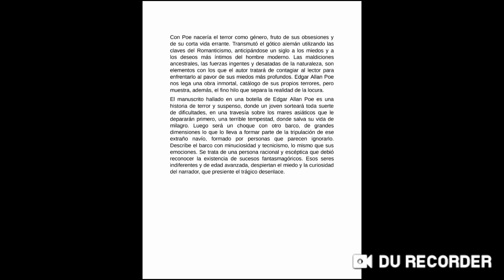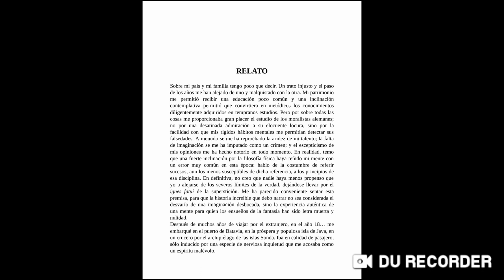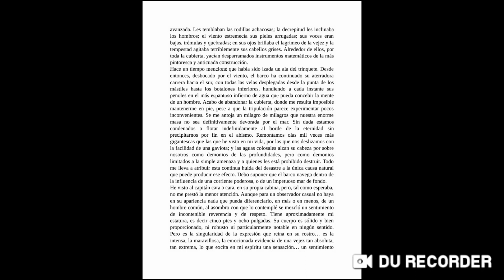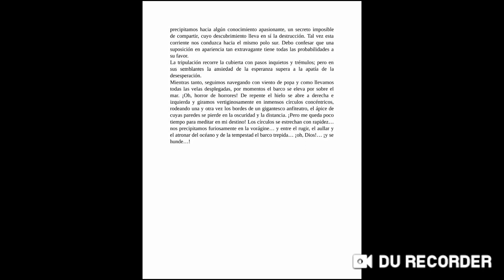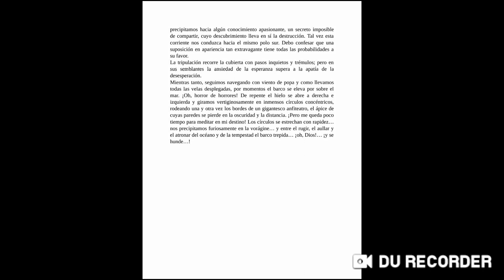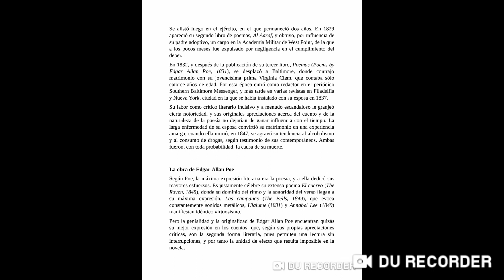AUDIOLIBRO COMPLETO: MANUSCRITO HALLADO EN UNA BOTELLA. POR EDGAR ALLAN POE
Manuscrito hallado en una botella.
Edgar Allan Poe.
Publicado: 1833.

Con Poe nacería el terror como género, fruto de sus obsesiones y de su corta vida errante. Transmutó el gótico alemán utilizando las claves del Romanticismo, anticipándose un siglo a los miedos y a los deseos más íntimos del hombre moderno. Las maldiciones ancestrales, las fuerzas ingentes y desatadas de la naturaleza, son elementos con los que el autor tratará de contagiar al lector para enfrentarlo al pavor de sus miedos más profundos. Edgar Allan Poe nos lega una obra inmortal, catálogo de sus propios terrores, pero muestra, además, el fino hilo que separa la realidad de la locura. El manuscrito hallado en una botella de Edgar Allan Poe es una historia de terror y suspenso, donde un joven sorteará toda suerte de dificultades, en una travesía sobre los mares asiáticos que le depararán primero, una terrible tempestad, donde salva su vida de milagro. Luego será un choque con otro barco, de grandes dimensiones lo que lo lleva a formar parte de la tripulación de ese extraño navío, formado por personas que parecen ignorarlo. Describe el barco con minuciosidad y tecnicismo, lo mismo que sus emociones. Se trata de una persona racional y escéptica que debió reconocer la existencia de sucesos fantasmagóricos. Esos seres indiferentes y de edad avanzada, despiertan el miedo y la curiosidad del narrador, que presiente el trágico desenlace.
Contáctame en la siguiente dirección de correo.
Para cualquier duda, reclamo o sugerencia.
¡ADVERTENCIA! ¡ADVERTENCIA!
Este canal fue creado con el objetivo de fomentar El maravilloso arte de la lectura a través de los audiolibros. Nunca con el afán de lucrar con los derechos de autor ni de obtener algo a cambio más que la satisfacción de nuestro público que le gusta este contenido.
Por eso nunca se solicitará apoyo económico de ningún tipo.
el único apoyo que se pedirá es compartir para que sigamos creciendo.
Únete a mi canal de audiolibros en la plataforma de telegram.
 sin más que decir aquí te dejo el enlace.
Amigos a partir de haora el canal es privado.
También ando por Twitter. Sígueme y te sigo.
Aquí está mi contacto de telegram para cualquier duda o sugerencia.
Disfruta el contenido.
Audiolibros en español, audiolibros completos, edgar allan poe, poe 3.19,